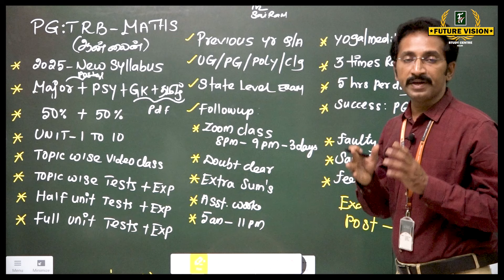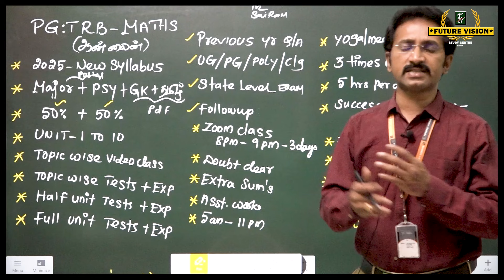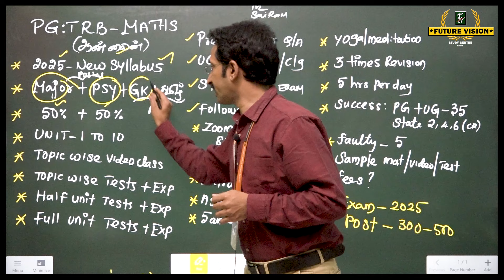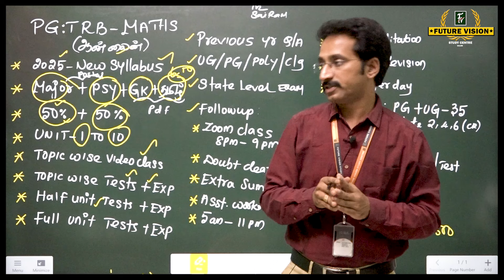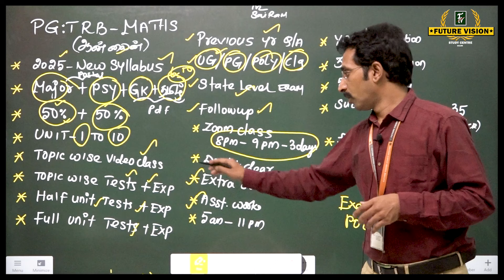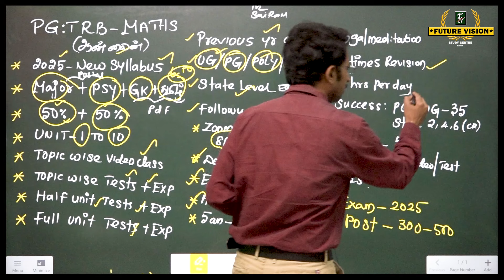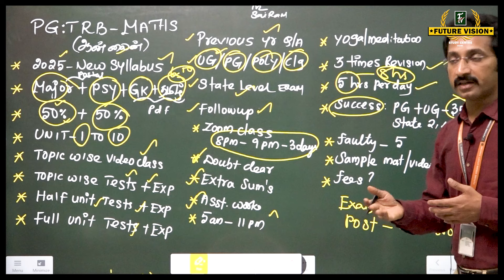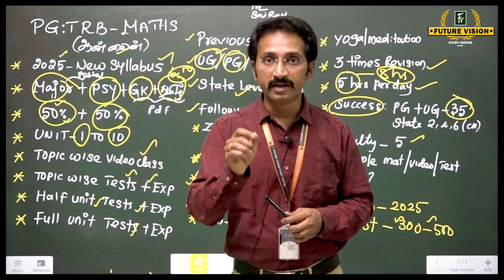2025 - PG - TRB - MATHS - ONLINE வகுப்புகள் ஆரம்பம் - புதிய SYLLABUS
2025 - PG - TRB  - MATHS - ONLINE வகுப்புகள் ஆரம்பம் - புதிய SYLLABUS

MATHS MAJOR  இலவச TELEGRAM CHANNEL

PG :TRB - MATHS தேர்வில் வெற்றிபெற்று ஆசிரியர் பணிக்கு சென்ற எமது மாணவி - தமது அனுபவங்களை பற்றி விவாரிக்கிறார்

MODEL STUDY  MATERIALS  ஐ பார்க்க 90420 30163 என்ற எண்ணிற்கு pg trb maths sample materials என்று whatsapp செய்யவும்

FEES DETAILS :  RS.20,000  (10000 + 10000) INSTALLMENTS AVAILABLE தேர்வு வரை வகுப்பு வழங்கப்படும்.

👉கட்டணம் செலுத்தவேண்டிய  GOOGLE PAY  NUMBER : 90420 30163
 ல் பயிற்சி கட்டணத்தை செலுத்தி அந்த தகவலை ( SCREEN SHOT) 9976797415 என்ற WHATSAPP NUMBER ற்கு அனுப்பவும்.

பின்னர் உங்களுக்கான MOBILE APP - OPEN செய்து தரப்படும். உங்களுக்கான
STUDY MATERIALS  உங்கள் முகவரிக்கு POSTAL  மூலம் அனுப்பப்படும்.
POSTAL கட்டணம் (ex-Rs.300) நீங்கள் செலுத்தி STUDY MATERIALS  ஐ பெற்றுக்கொள்ளவும்.

👉 APPLICATION  FORM  :
கீழ் உள்ள தகவல்களை PAPER-ல் எழுதி WHATSAPP மூலம் 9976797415  என்ற எண்ணிற்கு அனுப்பவும்.
DATE:
COURSE NAME : PG.TRB MATHS ONLINE CLASS
STUDENT NAME :
FATHER NAME :
DOB :
QUALIFICATION :
MAJOR :
ADDRESS :   DOOR NO  :
POST :
TALUK :
DISTRICT :
PIN CODE :

குறிப்பு :
அனைத்து தகவல்களை படித்து & VIDEO வில் பார்த்து & கேட்டும் தெரிந்து கொள்ளவும். எந்த வித காரணத்திற்காகவும் பணம் செலுத்திய பின்னர் திரும்ப வழங்கப்படமாட்டாது.
புதிய syllabus தற்போதுதான் வெளிவந்துள்ளதால் study materials ( விரைவில் ) தயாரான பின்னரே அனுப்பப்படும் .அதுவரை online class மூலம் படிக்கவும்.

SYLLABUS CHANGE :

நீங்கள்  ADMISSION செய்வது தற்போது உள்ள 2025 - SYLLABUS - ற்கு மட்டுமே .
மீண்டும் SYLLABUS மாற்றம் செய்த பின்னர் அப்போது  புதிய  வகுப்பிற்காக குறைந்தபட்ச கட்டணம் செலுத்த வேண்டும். புதிய MATERIAL ற்கு  PRINTING கட்டணம் மட்டும் செலுத்தவேண்டும். SYLLABUS மாற்றம் இல்லையெனில்  EXTRA FEE செலுத்த தேவையில்லை.

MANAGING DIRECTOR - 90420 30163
MATERIALS TEAM & ADMIN TEAM -  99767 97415.
MOBILE APP TEAM - 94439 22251